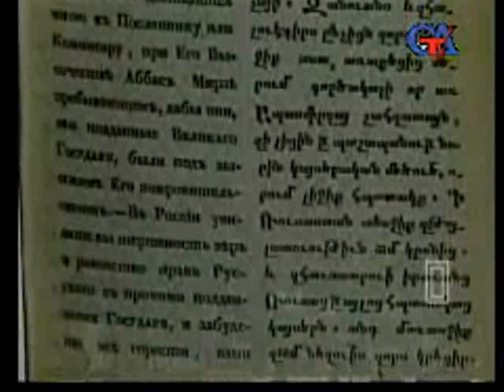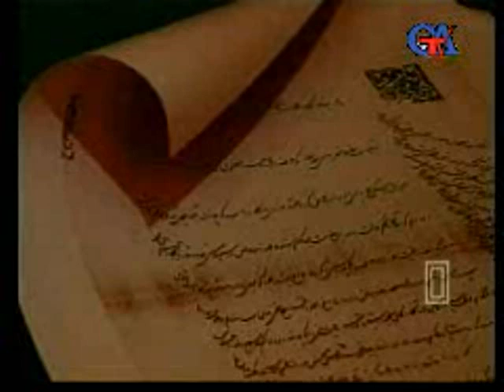ERMENILER RIYAKARLIGIN ANATOMIYASI 1 ci hiss 4 bölüm